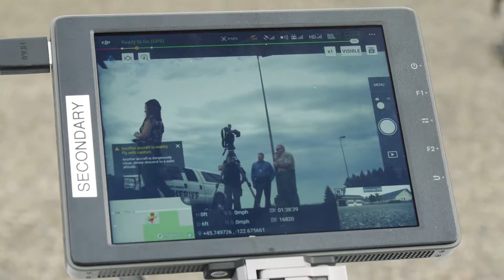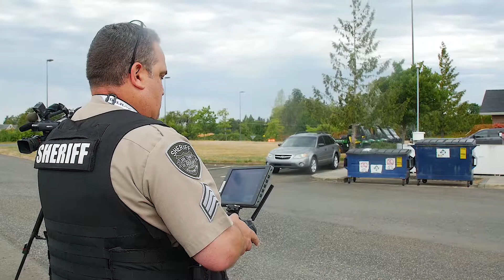Sheriff's Office drones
Learn about the drones the Sheriff's Office uses to help out in the field.